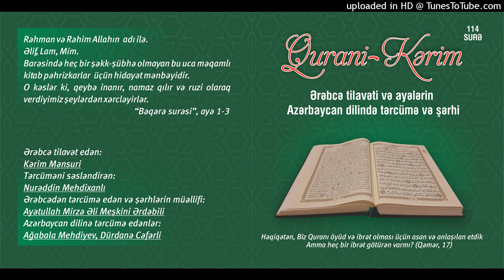062.Cümə surəsi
Qurani Kərim

Ərəbcə tilavət edən:

Kərim Mənsuri

Tərcüməni səsləndirən:

Nurəddin Mehdixanlı

Azərbaycan dilinə tərcümə edənlər:

Ağabala Mehdiyev
Dürdanə Cəfərli